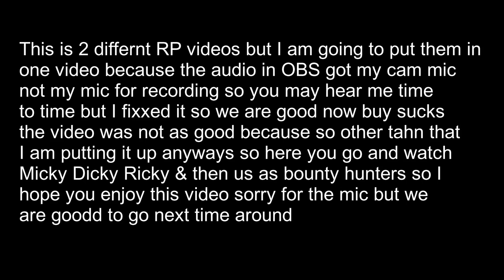What Are These Guys Doing That's Not Legit INSRP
SORRY ABOUT THE MIC I DID FIX THE PROBLEM FOR NEXT TIME!!!

Also, I am dropping this video in advance because of this problem. Other videos that continue forward will be good and have no problems.